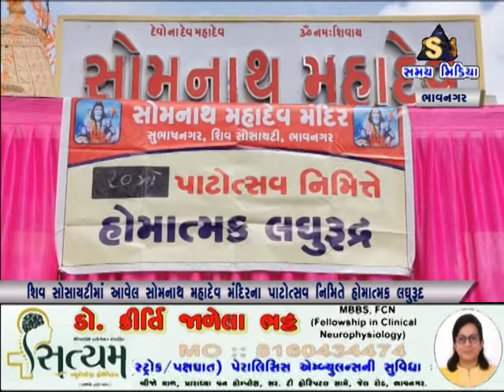શિવ સોસાયટીમાં આવેલા સોમનાથ મહાદેવ મંદિરના 20 મા પાટોત્સવ નિમિત્તે હોમાત્મક લઘુરુદ્ર યોજાયો